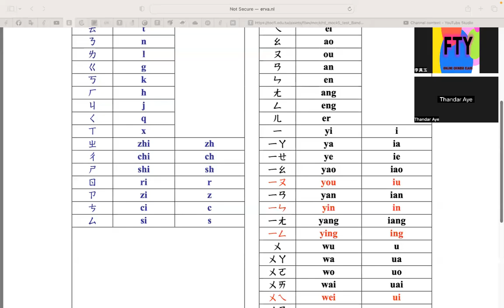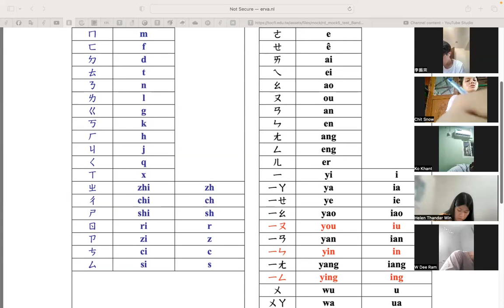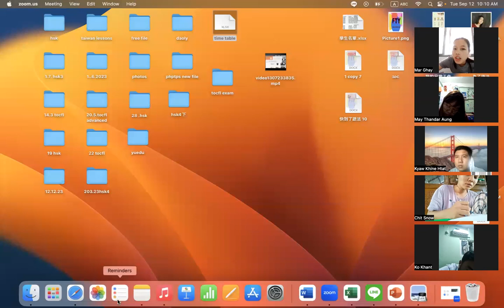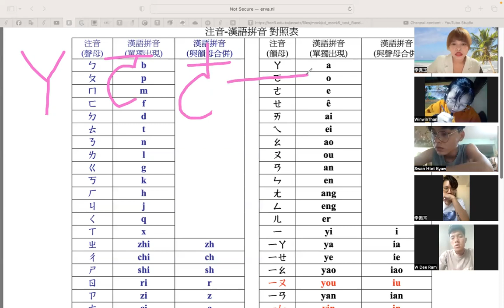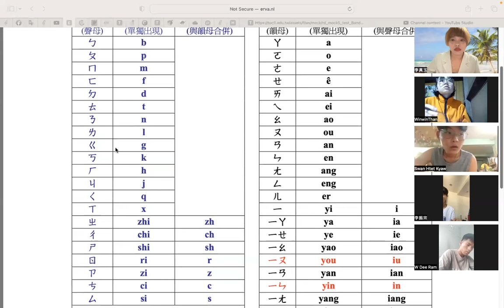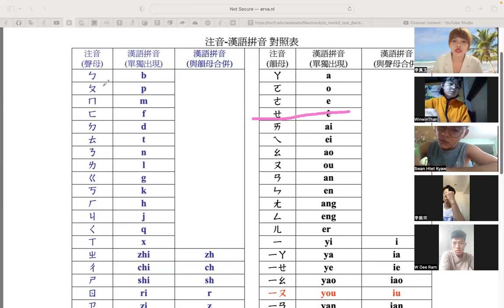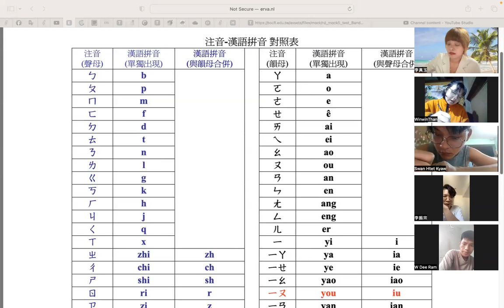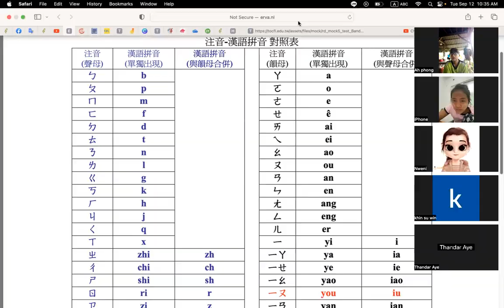Tocfl Basic ( Mon&Tues) 8 Am